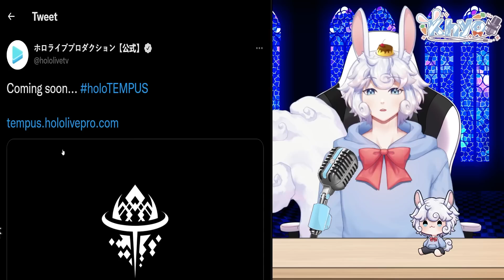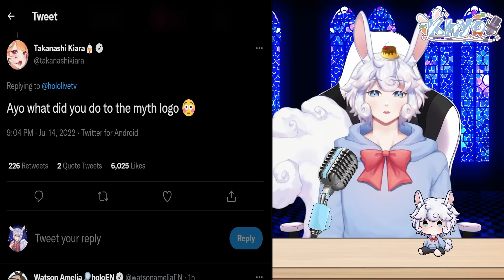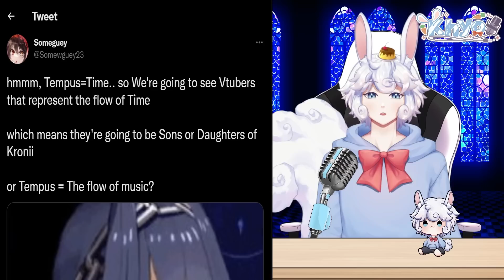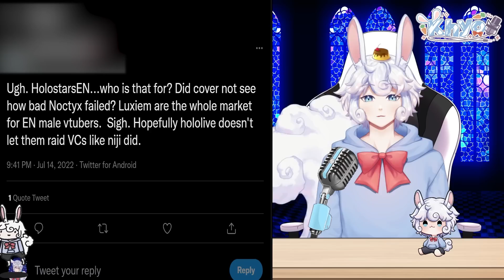Hololive's NEWEST Vtuber Group Already Has Drama...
Hololive just announced a new group for Holostars likely being and English branch and well most are happy but there's always those select few. HOLOTEMPUS LET'S GOOOO!

ʟɪɴᴋs -
Hololive's New Group:

ᴛɪᴍᴇsᴛᴀᴍᴘs -
Hololive's Newest Group: (0:00)
Fan Reactions: (1:03)
The Drama Begins: (2:21)